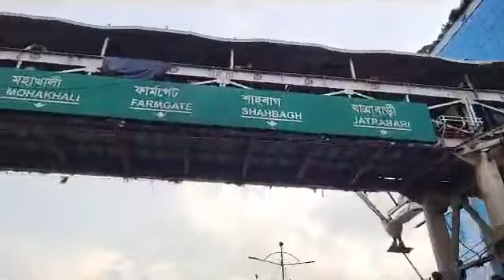Bangladesh SAFF Championship Woman's Football Team Celebration